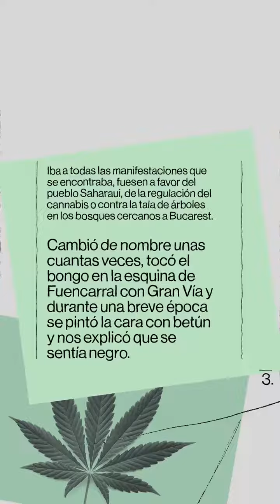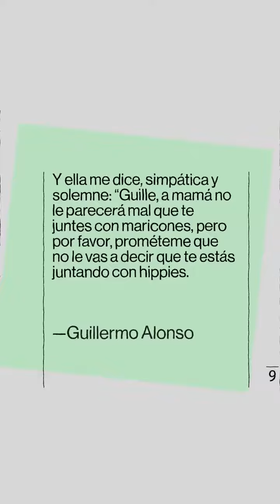Arsénico Caviar - Contra los jipis, columna de Guillermo Alonso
Siguen existiendo los hippies en la actualidad? Desde Arsénico Caviar lo ponemos en duda. Creemos que para ser hippie ahora, tan solo necesitas tener un buen colchón y una familia con una casa en Caños de Meca. Quizás nos equivocamos. Quizás ahora hippies somos todos, azotados por esa necesidad buenista de pedir paz y amor, de contraponer posiciones maniqueas hasta terminar aceptando que otros acepten que la tierra es plana. ¿Existen los hippies? No sé, fumémonos un porro.